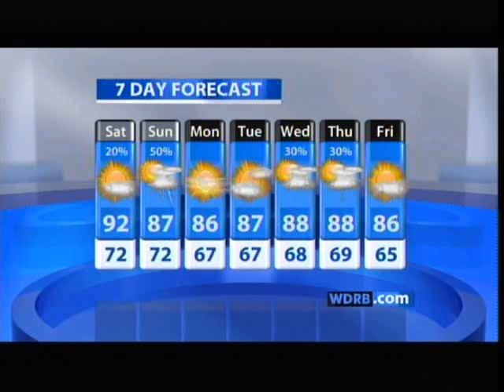WDRB TV - WDRB LOCAL Evening News - Marc Weinberg forecast - 8/19/2011